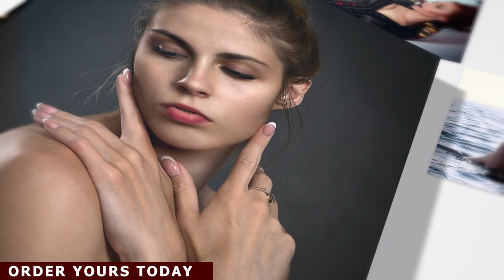An amazing slideshow photo video, multi photo slideshow video mosaic photo slideshow video for you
Introducing Stunning Photo Slideshow Videos: Transforming your Memories into Magical Moments
• Birthday Slideshow
• Wedding Slideshow
• Travel Slideshow
• Funeral slideshow
• Graduation slideshow

Hire Me For Create Awesome Video Like above...

Birthday slideshow
Wedding slideshow
Anniversary slideshow